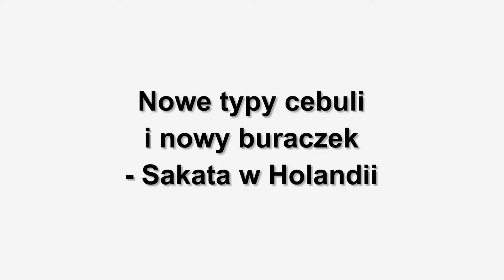Nowe typy cebuli i nowy buraczek - Sakata w Holandii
Ekspozycja odmian warzyw polowych zorganizowana w 39 tygodniu 2022 roku w Holandii przez firmę Sakata, tak jak w minionych latach, kusiła bogactwem kolorów i różnorodnością kształtów. Co ważne, byli tam obecni przedstawiciele firmy działający także w Polsce. Dzięki temu przygotowaliśmy dla czytelników portalu relację w formie krótkiego filmu dotyczącą zaprezentowanych w Zwaagdijk Oost nowości cebulowych. Pokażemy także nową odmianę buraczka do uprawy w naszym kraju.